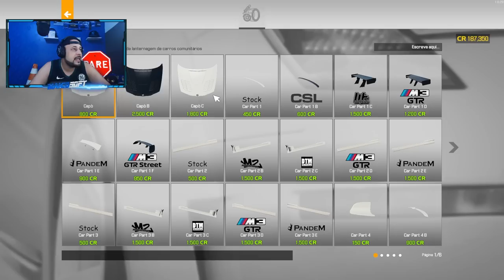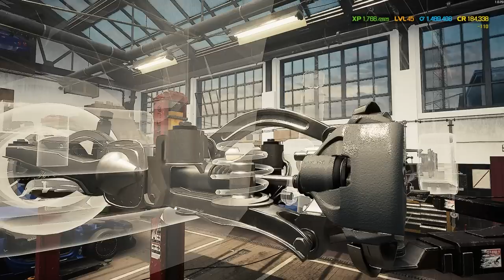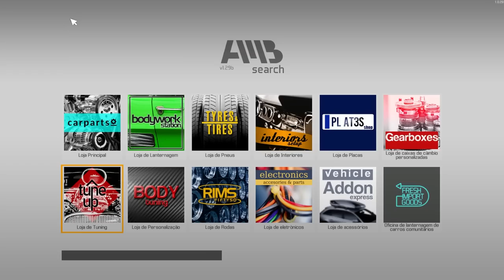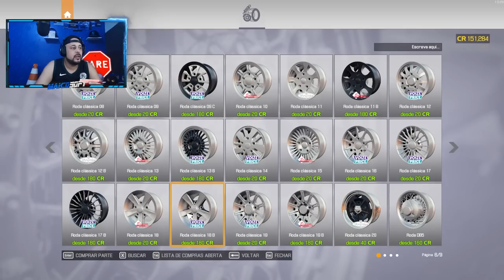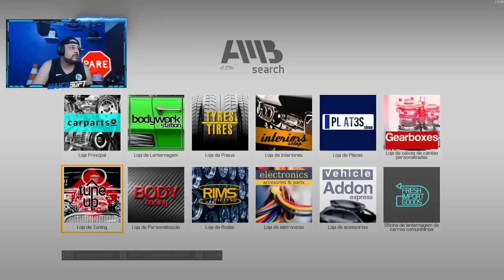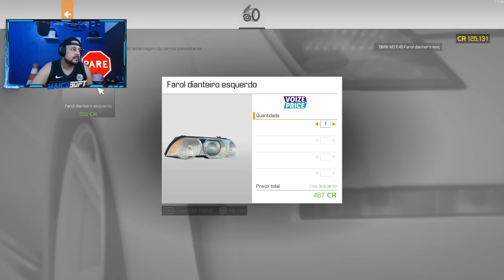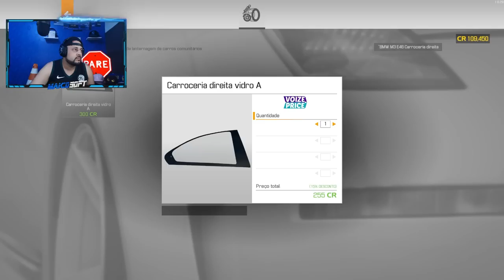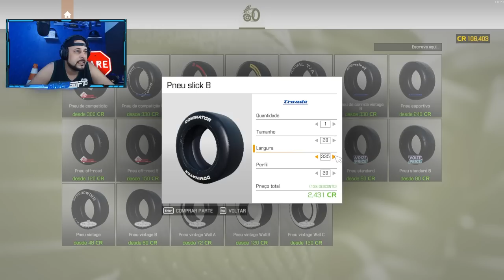Midas do Ferro-Velho T2-07 TROQUEI o MOTOR da BMW por um V12 BI-TURBO! - CMS 2021